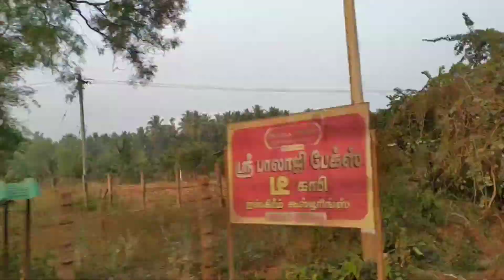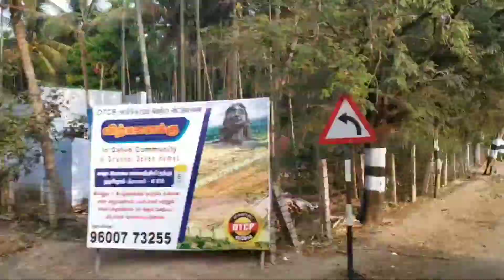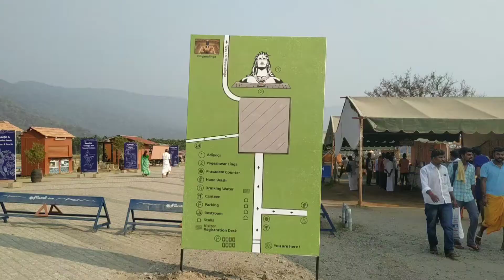Unbelievable | Coimbatore Adiyogi - 147 Ft Shiva Statue | Tamilnadu